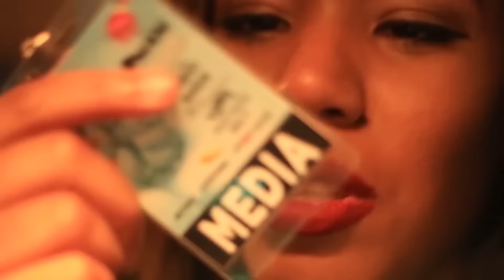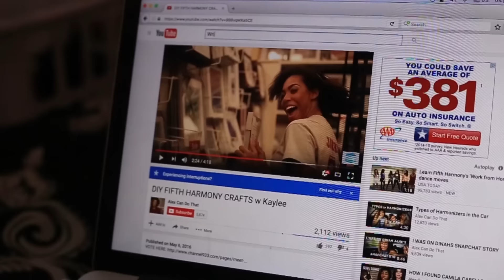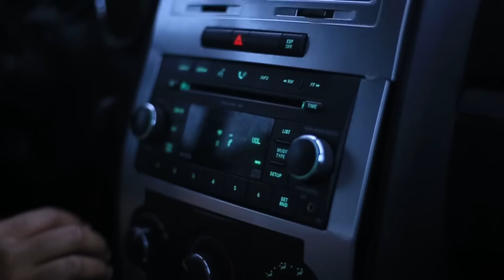Harmonizers Online vs IRL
Twitter Perosonal: @Alex_Schar
Alex Can Do That Twitter: @AlexSchar
InstaPersonal: @What_the_heck_alex
Alex Can Do That Insta: @AlexCanDoThat